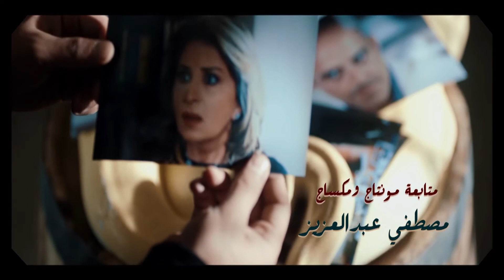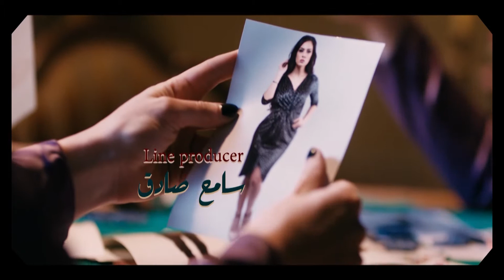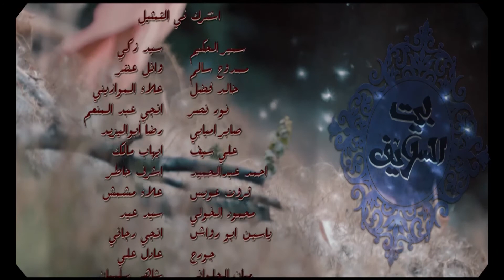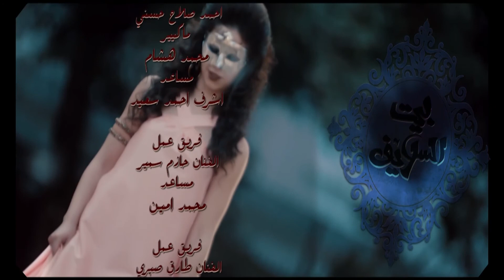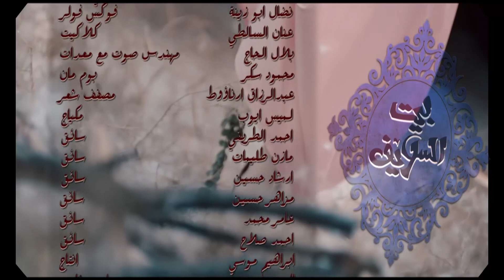حصريا مسلسل بيت السلايف الحلقه التلاين بطوله احمد صلاح حسني و منه فضالي